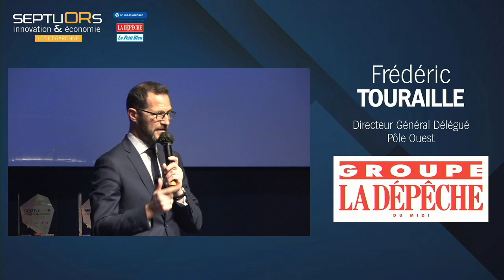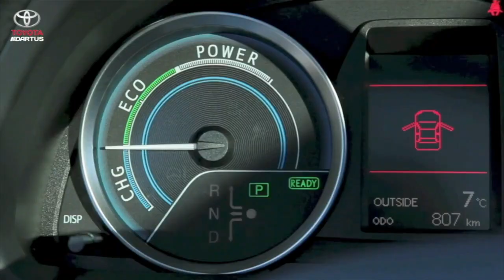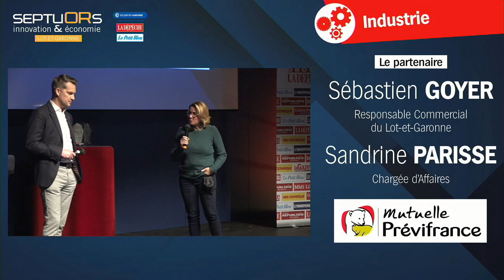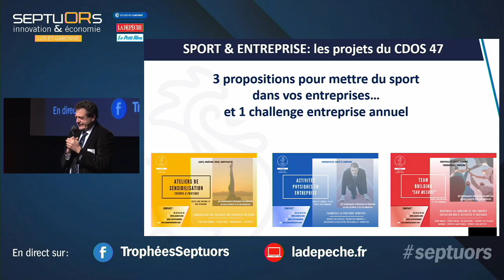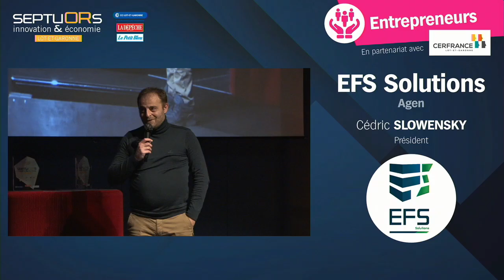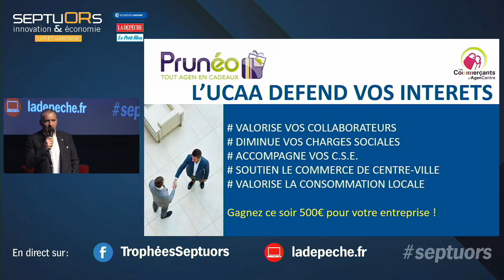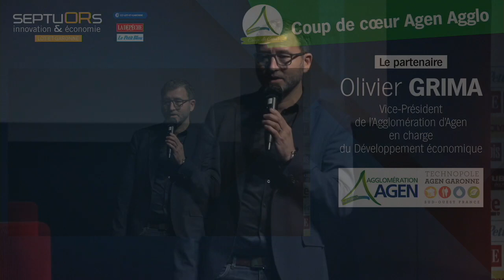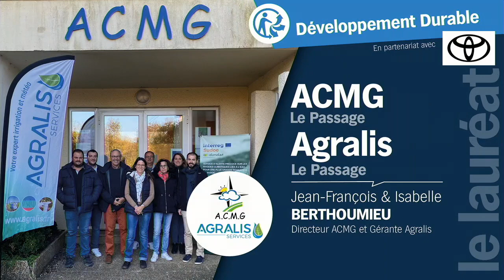SEPTUORS du LOT & GARONNE 2021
Cérémonie du 30 novembre 2021 au Centre des Congrès d'Agen